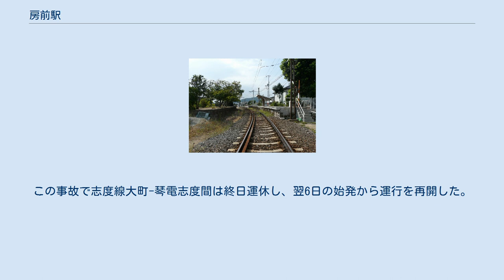房前駅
北側（浜手）に旧ホームの遺構を残す房前駅 房前駅（ふさざきえき）は、香川県高松市牟礼町原にある高松琴平電気鉄道志度線の駅である。
急カーブの途中にあり、ホームも琴電志度へ向かって大きく左に曲がっている。
かつては相対式ホーム2面2線を有する構造で、ホームの遺構が北側に残る。
無人駅。
 志度方面からの電車が直前の駅である原を発車すると、『次の電車は原を発車しました』との表示が､また瓦町方面からの電車が塩屋を発車すると『次の電車は塩屋を発車しました』と電光掲示で通知する。
駅名の部分だけ光る。
 1日の平均乗降人員は以下の通りである。
 2003年3月5日（水）、瓦町発・琴電志度行き下り第1017列車（3両編成）が当駅構内で脱線事故を起こした。
事故列車は午前9時10分頃、当駅ホーム端手前約15ｍ付近の右カーブで1両目の右後輪が脱輪。
その後反動で後台車の前軸が左にはみ出す形で脱線した。
その瞬間、運転士はガタガタという異常な振動を感知したため、常用ブレーキを使用して停止している。
この際、非常ブレーキを作動させなかったのは停止に急激に力を加えると一層異常が増幅されると運転士が判断したためであった。
 脱線の原因はカーブのカントが20km/h以下という現場の速度に対して過大であったことによって、右後輪がその圧に耐えかねたこと、さらに脱線防止レールが現場の状況に適合しておらず機能を発揮しなかったことにあった。
発生当初は「せり上がり脱線」と見られていたが、この事故がこの日に起こった原因は最終的に判っていない。
 当時列車内には乗務員2名と乗客6名が乗っていたが負傷者はいなかった。
この事故で志度線大町-琴電志度間は終日運休し、翌6日の始発から運行を再開した。
また、この事故により車輪の直下にあった枕木や当駅ホームの瓦町方の石積が損壊するなどの被害が出た。